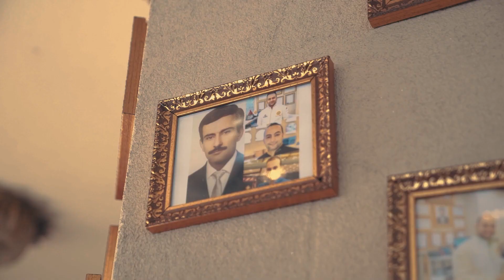Özlediğiniz Lezzetlerin Ev Sahipleri | Papağanlı Künefe & Dondurma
Pandemi sürecinden etkilenen yeme-içme sektöründeki küçük işletmelere can suyu olmak üzere başlattığımız KÜÇÜKİŞLETMEMİÇİN projesi, iş ortaklarımızın ve sizlerin katkılarıyla, 1.500 işletmeye 8 milyon TL değerinde ürün ve servis desteği sağladı.

Projeye başvuran ve başvurusu onaylanan küçük işletmelere 55 farklı şehirde destek paketi teslimatları başladı!

Bu iyilik hareketi 10 bin sektör emekçisi istihdamının korunmasına ve 3 milyar TL’lik yerel ekonominin canlandırılmasına katkıda bulundu.

Sen de bu hareketle birlikte küçük işletmelerin her zaman yanında olduğunu göstermek için KÜÇÜKİŞLETMEMİÇİN etiketi ile en sevdiğin işletmeyi paylaşmayı unutma!